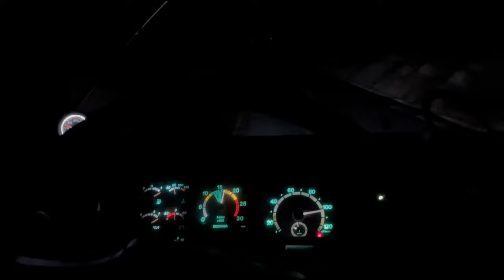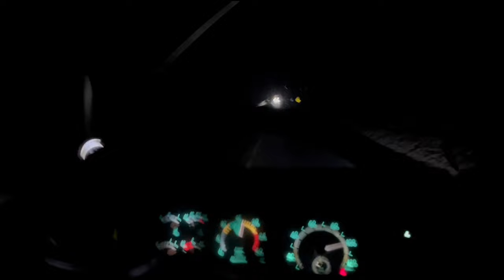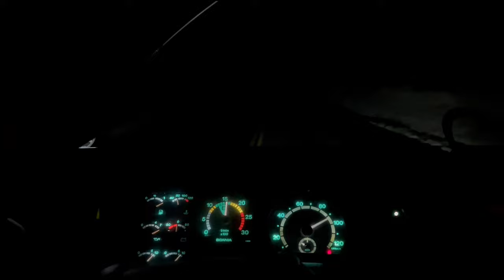ACELERANDO PRO SUL, NA ULTIMA VIAGEM COM O SCANIA!